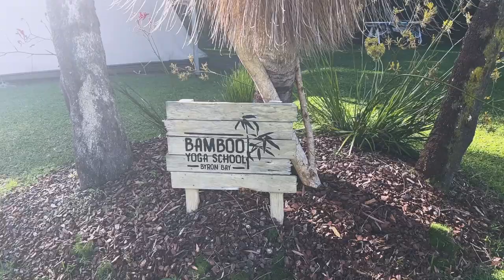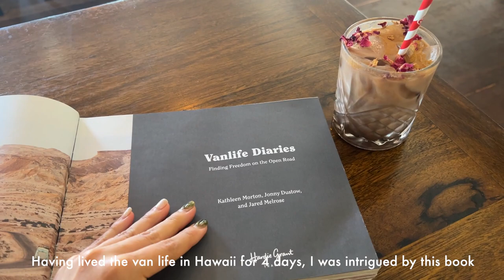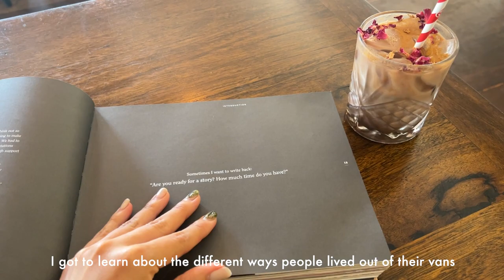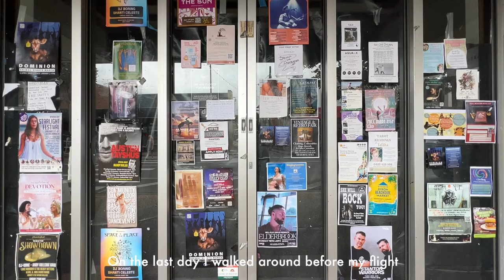Byron Bay Vlog 🌴 | Bamboo Yoga School | Byron Bay Beach | Breakkie | Comma Spa | Cape Byron Walk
Hi everyone! I'm back with another vlog.
I was in Byron Bay earlier this year and in warmer weather. It was my first time there and was a solo trip.